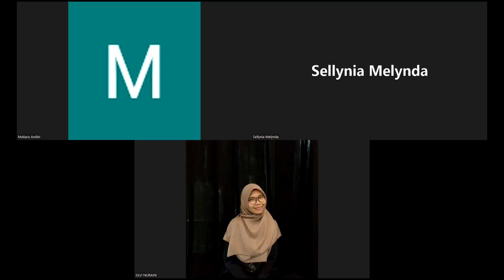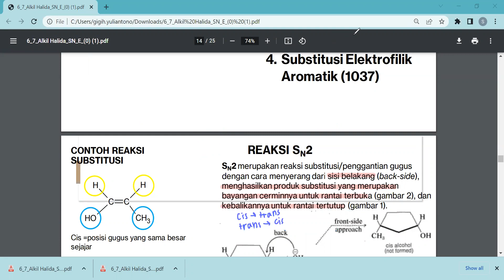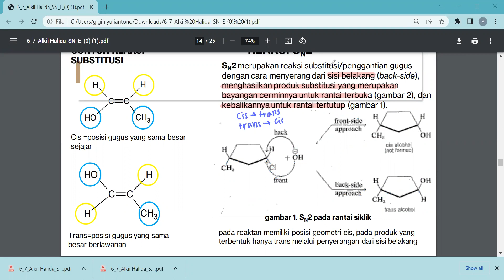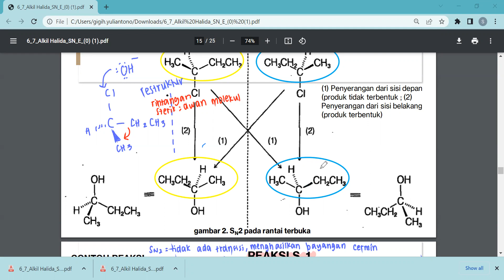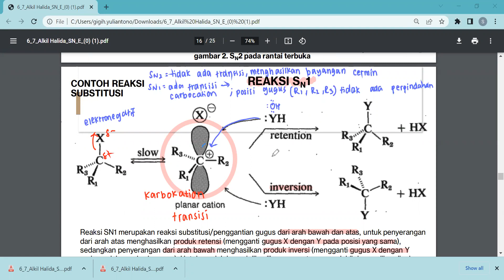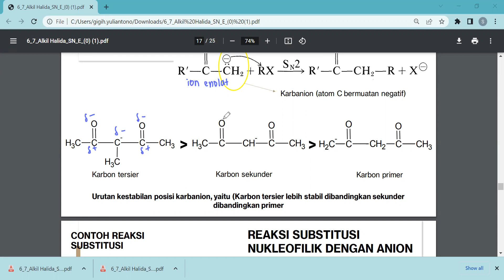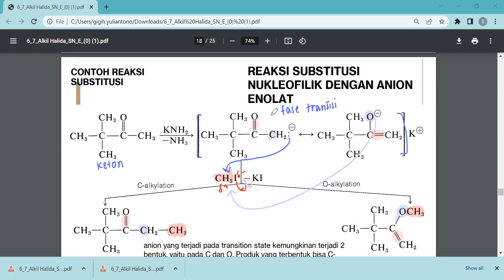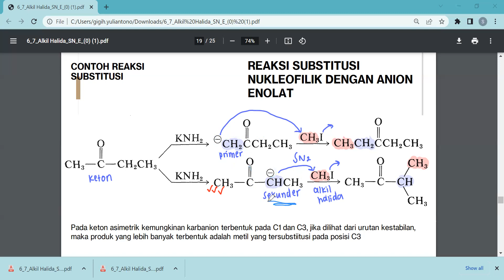Kimor substitusi eliminasi part 1